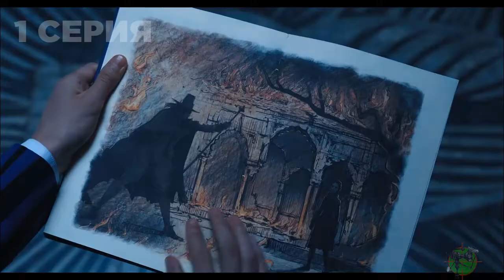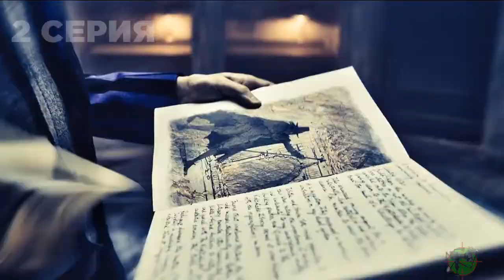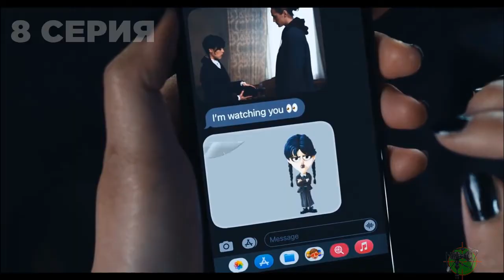УЭНСДЕЙ. Смотрите сериал Тима Бёртона об изгоях, магии, монстре-Хайде, тайнах прошлого и настоящего.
УЭНСДЕЙ - смотрите все серии сериала режиссера Тима Бёртона, производство Netflix. Весь 1-й сезон снят в сочетании нескольких жанров: комедии, детектива, манящего фантастического мира с его сверхъестественностью, магией и загадками.
Уэнсдэй, дочь Гомеса и Мортиши Аддамс, учится в академии Nevermore. Ей предстоит освоить экстрасенсорные способности, чтобы остановить местного серийного убийцу в облике монстра-Хайда, раскрыть тайну родителей и разобраться с прошлым и настоящим с помощью Вещи - разумной бестелесной руки.
Год производства: 2022 (1 сезон)
Платформа: Netflix
Страна: США
Жанр: фэнтези, комедия, криминал, детектив, семейный
Режиссер: Тим Бёртон, Джеймс Маршалл, Ганджа Монтейру
Сценарий: Альфред Гоф, Майлз Миллар, Кайла Элперт, ...
Продюсер: Кайла Элперт, Гэйл Берман, Тим Бёртон, ...
Оператор: Дэвид Ланценберг, Стефан Перссон
Композитор: Крис П. Бэйкон, Дэнни Элфман
Художник: Марк Скратон, Эдриан Кюрлеа, Гинея Диана, ...
Монтаж: Джей Прычидны, Ana Yavari, Пол Дж. Дэй
Премьера в мире: 31 октября 2022
Время: 45 мин
В главных ролях: Дженна Ортега, Гвендолин Кристи, Рики Линдхоум, Джейми МакШейн, Хантер Дуэн, Перси Хайнс Уайт, Кэтрин Зета-Джонс, Луис Гусман, Эмма Майерс, Джой Сандай, Джорджи Фармер, Наоми Танкел